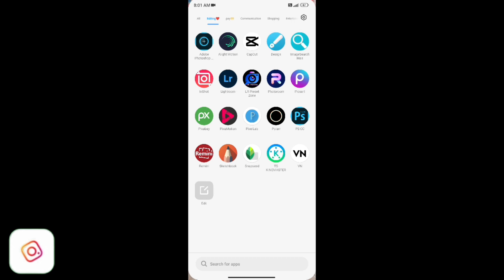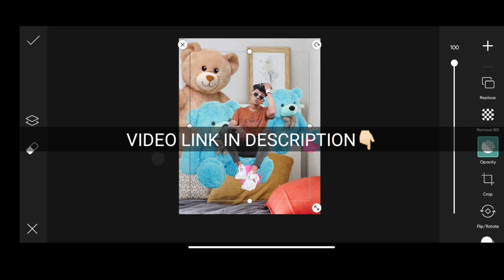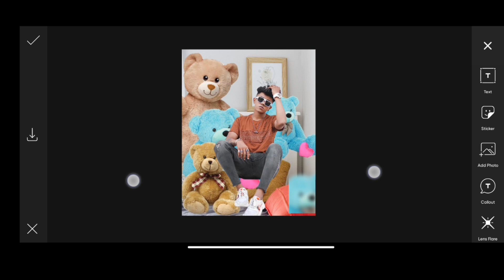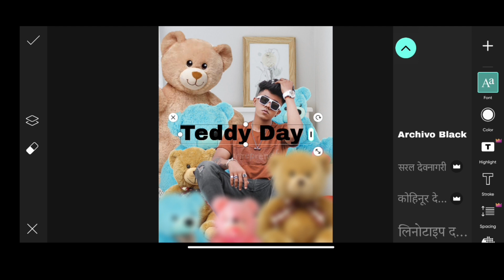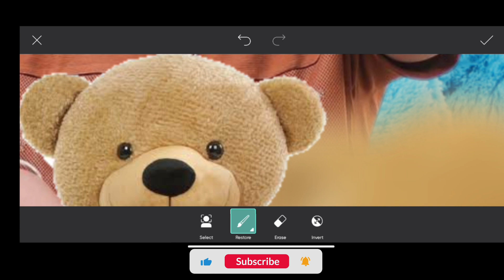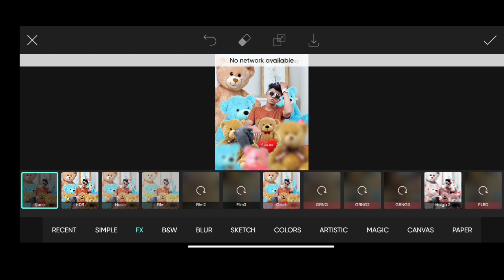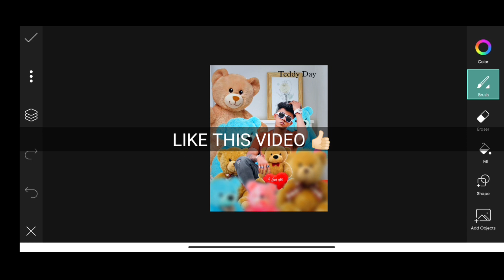Teddy Day Photo Editing || Picsart Teddy Day Photo Editing || Picsart Valentine's Week Photo Editing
Teddy day photo editing 2023
happy Teddy day photo edit
Snapchat background change photo editing
background change
lightroom
snapseed photo Editing
picsart tutorial